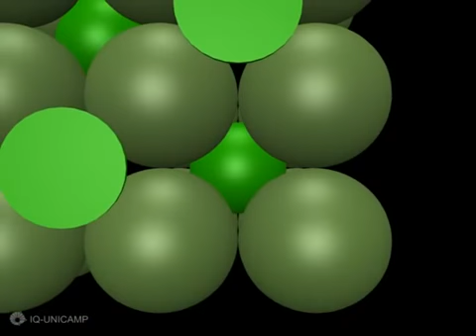3.4.3 (7) - 9 - Fluorita, CaF2 - Simple cubic hole (r+/r-)=0,732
3D animations for Chemistry teaching stimulate the capacity for abstraction and facilitate three-dimensional visualization. This was the theme of the PhD thesis developed by Manuel Moreira Baptista and supervised by Prof. Dr. Pedro Faria dos Santos Filho in the Institute of Chemistry of the State University of Campinas.